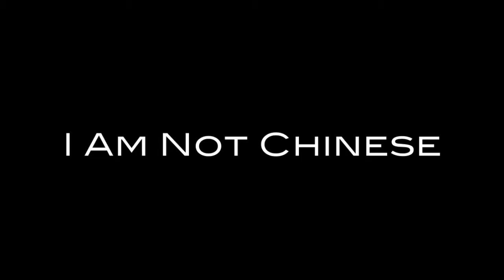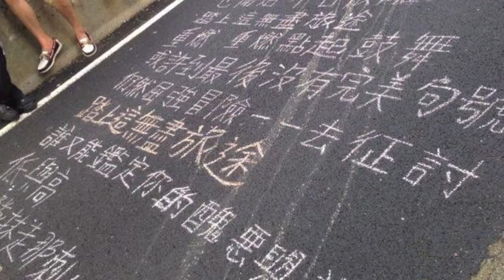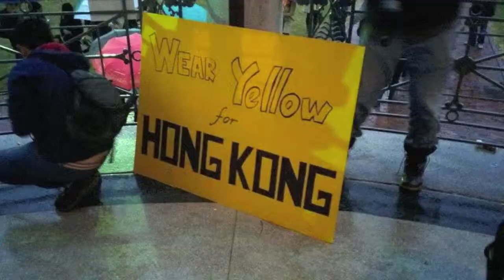I Am Not Chinese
This is a video about the protests in Hong Kong I made for Visual Storytelling class on November 10th, 2014.